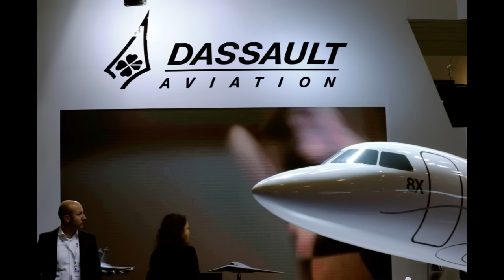Dassault - ses projets, son avenir.